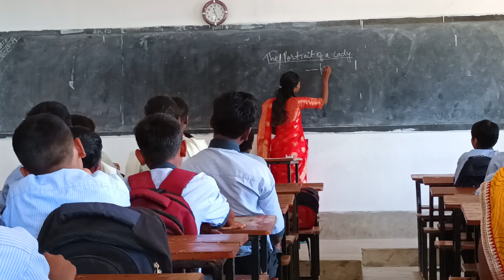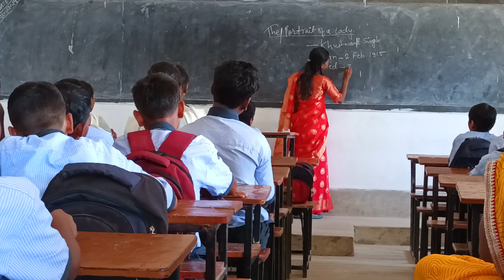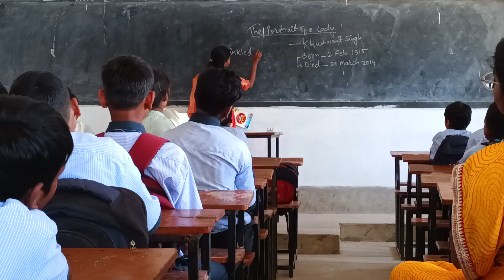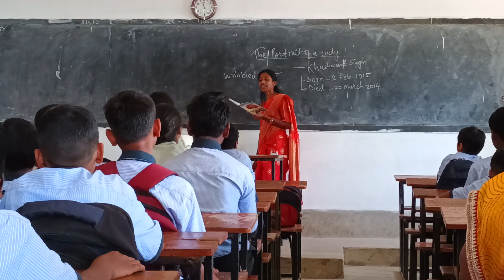English Teacher के लिए St. Mary's intercollege Samtoli मे Angelina Mam का Demo Class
This is how one has to go through to become a teacher in any academic institution